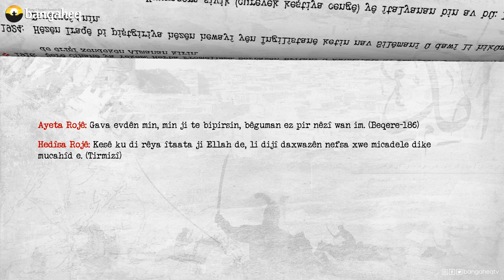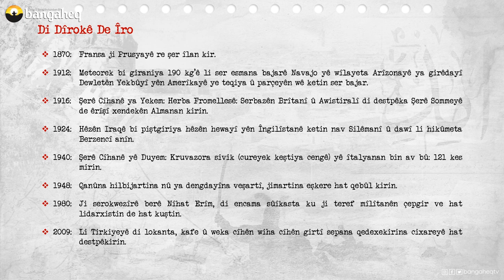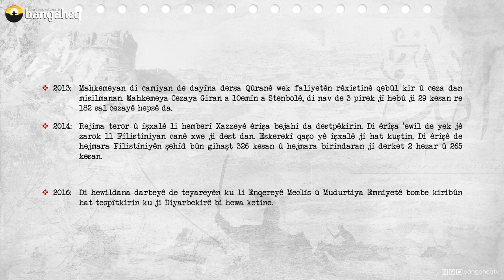Di Dîrokê de Îro | 19.07.2023